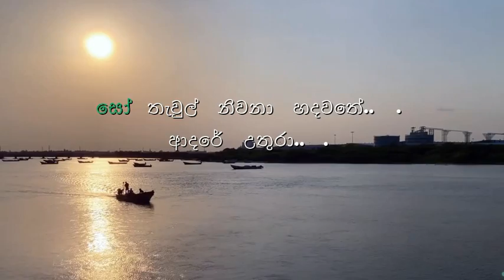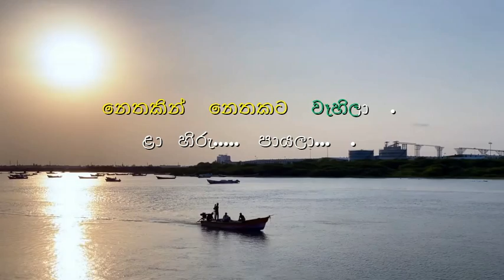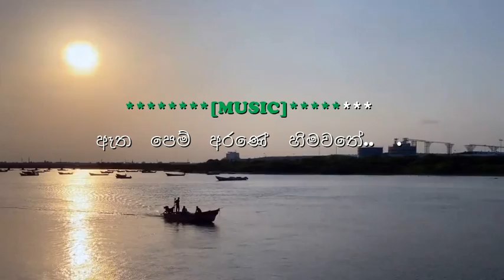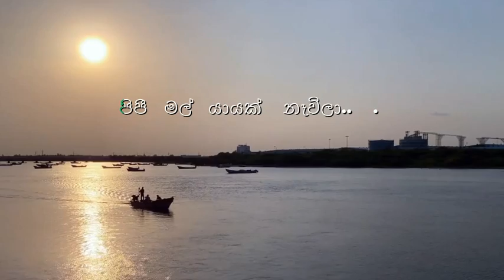La Hiru Payala Karaoke Without Voice ළා හිරු පායලා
laa hiru payala karaoke
la hiru payala without voice
Sri lankan Song Karaoke
Sinhala Karaoke
songs Karaoke

Song       -  La Hiru Payala|ළා හිරු පායලා
Artist     -  TM Jayarathne
Lyrics     -

ස්තුතියි.